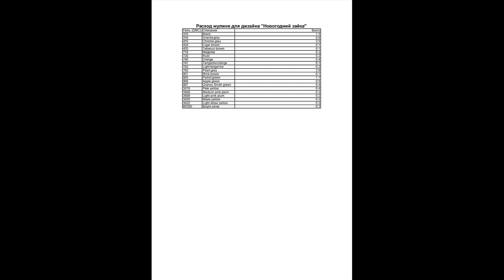Rabbit 5/ Large Cross Stitch Patterns Free PDF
Download Large Cross Stitch Patterns Free PDF for Rabbit 5